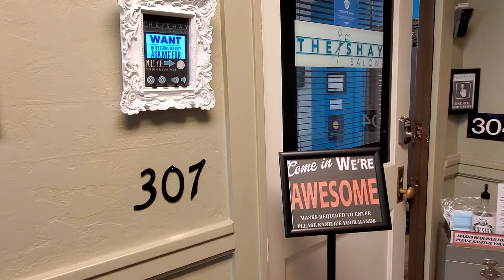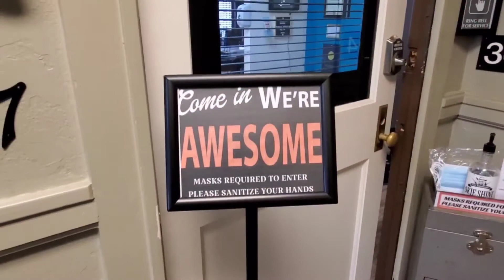2021 Shay Salon updated look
This space has been such a blessing to me and I'm able to share that with others, it was time she got a lil makeover too.  Spackle and paint always makes it fresh, a lil furniture rearrangement for better flow, interactive technology is a must today and then there's the little extra finishing touches that bring her whole look together...